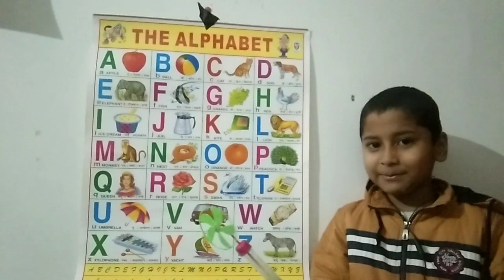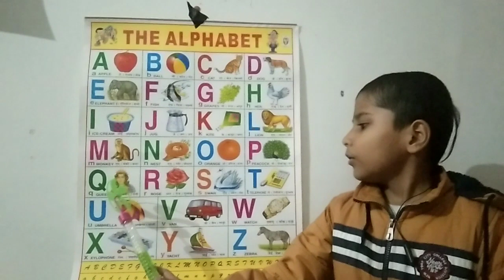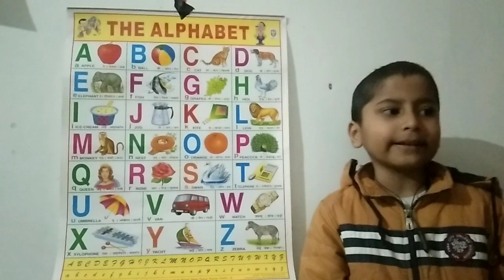A For Apple B For Ball, abcd Alphabets, ABCDE, Phonics Song For Kids, AtoZ Alphabets, अ आ इ ई....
A For Apple B For Ball C For Cat, abcd Alphabets, ABCDE, Phonics Song For Kids, A to Z alphabets#Krishnaclasses8002

👉your queries..